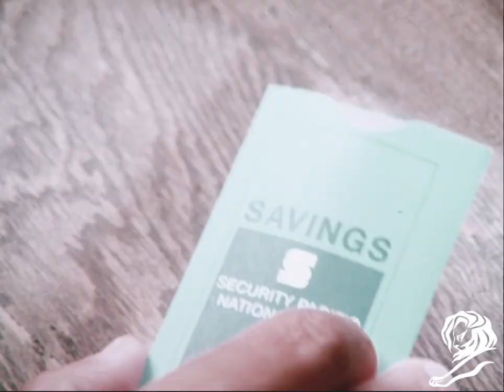SECURITY PACIFIC NATIONAL BANK ADVERT 1971